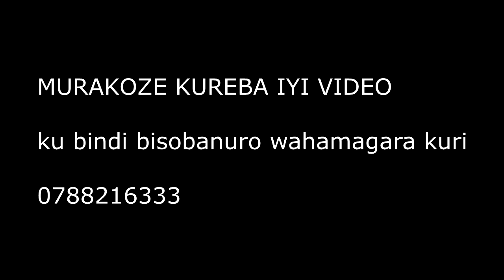REBA UBURYO BWOROHEJE WATEKAMO AFRICAN TEA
Biroroshye cane ,kurikirana gato